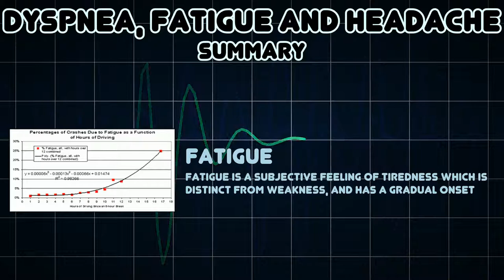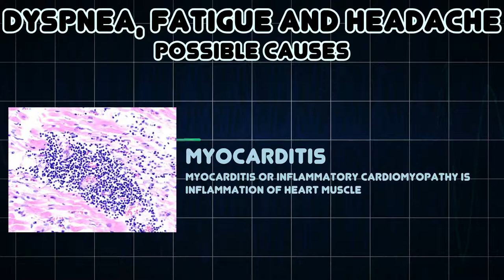Dyspnea, Fatigue and Headache (Medical Symptom)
Possible causes of Dyspnea, Fatigue and Headache (Medical Symptom)